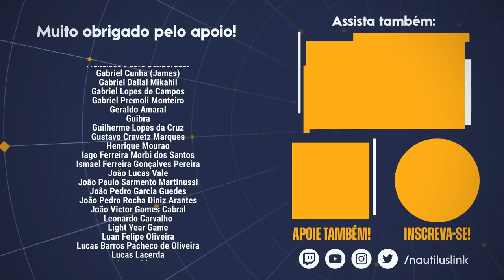O remake de Persona 3 está incrível, nova temporada de Diablo 4 e mais - Notícias a Bordo #12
No Notícias a Bordo de hoje, falamos do remake de Persona 3, sobre a nova temporada de Diablo 4, sobre a SEGA deixando blockchain de lado e muito mais!

00:00:00 - Intro
00:00:21 - Videogames e Anime Expo 2023
00:01:22 - Data de lançamento de Adore
00:01:50 - Rashid em SFVI
00:02:42 - Novos personagens de MK1
00:03:08 - Mais gameplay de Helldivers 2
00:03:52 - Mais infos de Slitterhead
00:04:36 - Mais gameplay de AC: Mirage
00:05:05 - BattleBit Remastered é gigante
00:05:40 - The Spirit and the Mouse para Playstation
00:06:03 - Nova temporada de Diablo 4
00:06:51 - SEGA recua de planos com Blockchain
00:07:35 - Nova leva do Game Pass
00:09:55 - Você pode ter deixado passar...
00:10:40 - Conclusão

Roteiro e Narração por Lucas Zavadil | @lucaseduardrz
Edição por Bruno Tessaro e Nelson Rocha | @nelrochaf e @brunotessaro